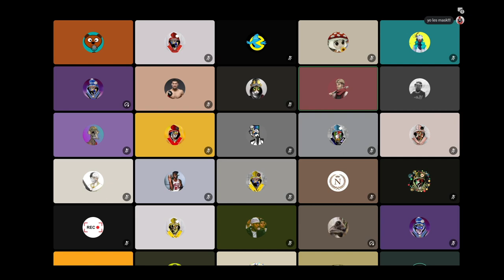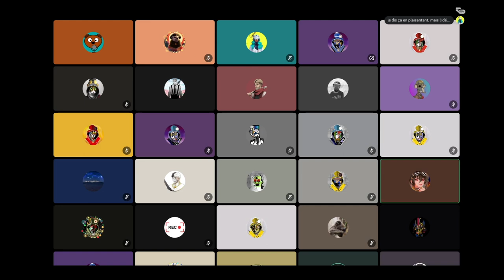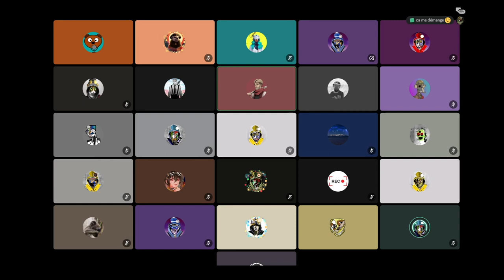Kujira No Konton - The first manga evolving on the Blockchain